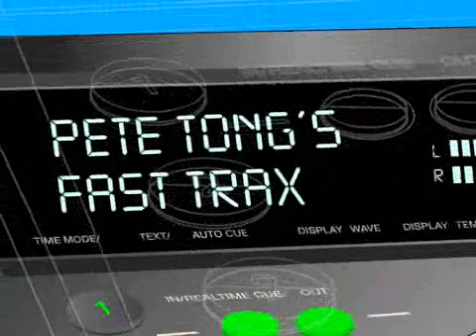Week 23.11.06 Pete Tong's Fast Trax Show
Pete Tong's weekly You Tube Dance Music show. This week Pete has videos from Big Bass Versus Michelle Narine and Ferry Corsten, an upfront track from De Souza Feat. Shena called Guilty, his Weekend Manoeuvres from clubland and a look at his Pure night at Ministry Of Sound